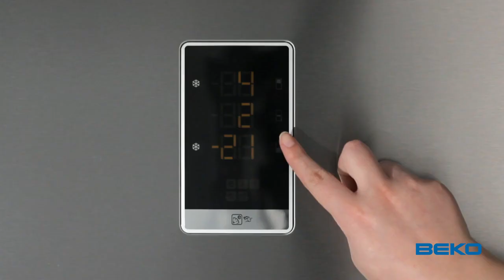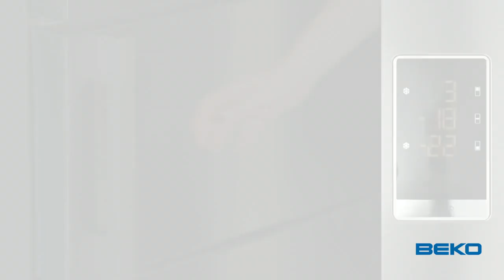Réfrigérateur 3 portes Beko